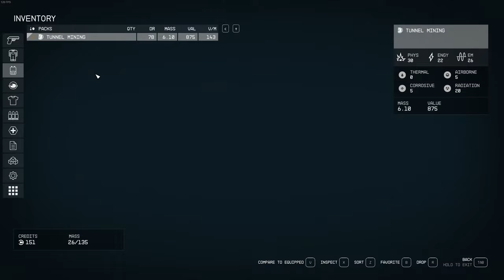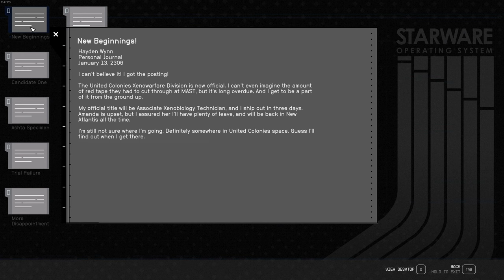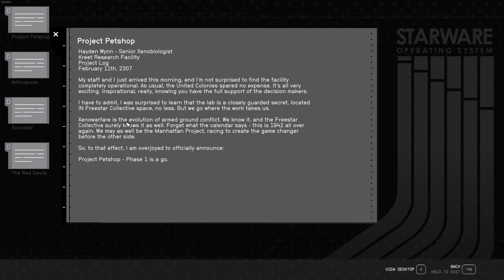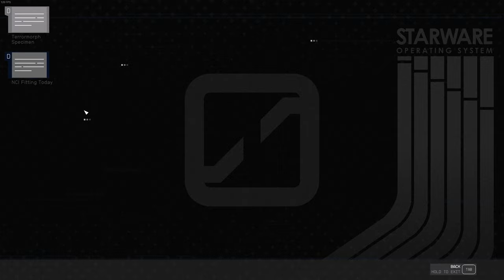Starfield - Part 1 | It Begins! | No Commentary Walkthrough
Starfield takes place In the year 2330, humanity has ventured beyond our solar system, settling new planets, and living as a spacefaring people. You will join Constellation – the last group of space explorers seeking rare artifacts throughout the galaxy – and navigate the vast expanse of space in Bethesda Game Studios’ biggest and most ambitious game.